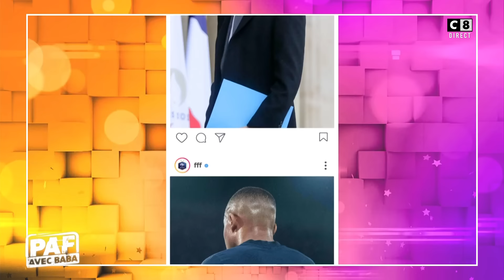La séduction, un acte SEXISTE ?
59% des hommes pensent qu’il n’est plus possible de séduire une femme sans être vu comme sexiste : êtes-vous d’accord ?